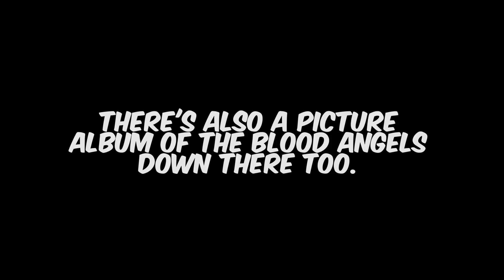Blood Angel Army Surprise!